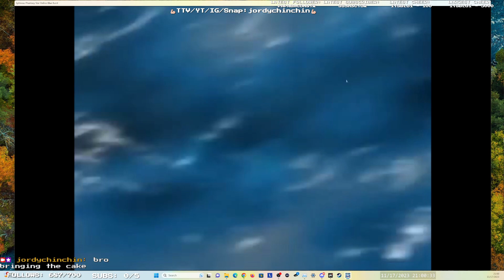PSOBB - Image of Hero - Creating a RAmar [NO COMMENTARY] [11.17.2023 - 21:00]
PSOBB - Image of Hero - Creating a RAmar [NO COMMENTARY] [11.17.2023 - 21:00]